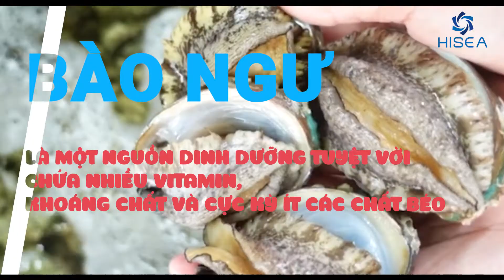Món ngon và hấp dẫn được chế biến từ bào ngư | 5 món ăn bào ngư ngon nhất .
ẩm thực siêu ngon và hấp dẫn được chế biến từ bào ngư | 5 món ăn bào ngư ngon nhất .

Hải sản Nhập khẩu là Kênh chia sẻ những thông tin bổ ích về Hải sản nhập khẩu, những món ăn ngon và cách chế biến món ăn đầy Dinh dưỡng.

- Địa chỉ: 17/5 đường số 52, Phường Hiệp Bình Chánh, Q.Thủ Đức, HCM

© Bản quyền thuộc về : Hisea - Hải Sản Nhập Khẩu
© Copyright by 👉   Hisea - Hải Sản Nhập Khẩu